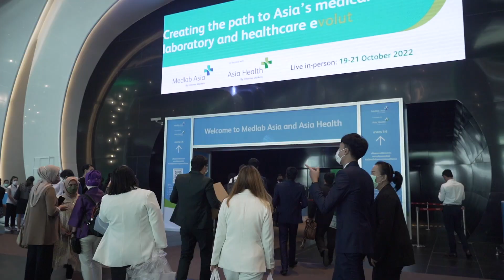Medlab Asia & Asia Health Day 1 teaser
Day 1 of MedlabAsia and AsiaHealth was a roaring success! 300+ exhibitors, 20+ product categories, accredited conferences and more!